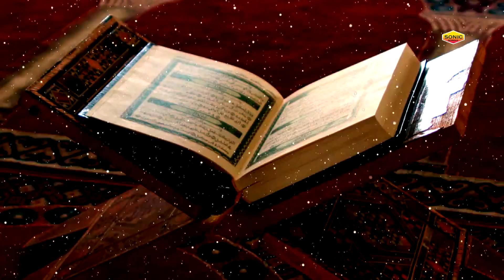रमजान की सबसे बेहतरीन क़व्वाली - Main Hu Deewana Nabi Ka | Azim Naza | Ramzan Qawwali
Album Name:
Singer Name:
Label